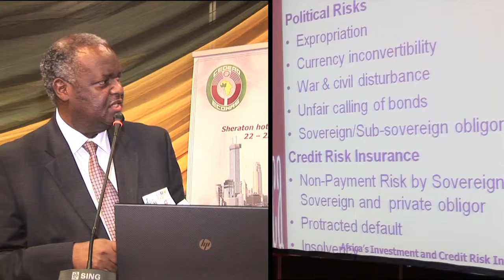Ecowas Investment Insurance